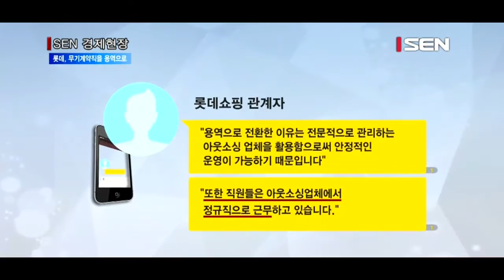롯데, 무기계약직을 용역으로… ‘비정규직 줄이기’ 역행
[앵커]
롯데쇼핑이 정규직 전환에 따른 비용 부담을 피하기 위해 최근 계산과 안내 파트에서 일하는 계약직 직원들을 무더기로 용역업체에 떠넘긴 것으로 드러났습니다. 롯데측은 파견업체에서는 정규직으로 근무하기 때문에 오히려 처우가 좋아졌다는 주장만 되풀이하고 있습니다. 한지이기자가 취재했습니다.

[기자]
국내 유통업계 1위로 꼽히는 롯데쇼핑
최근 마트, 백화점 등 각 사업분야 2,000명에 해당하는 본사 소속 직원들이 용역업체 신분으로 바뀌었습니다.
이 중 백화점은 50개 점포 가운데 42곳의 계산원 직원들이 용역업체에서 근무하고 있습니다.
본사 소속 계약직 직원들은 보통 근무 기간이 2년이 넘을 경우 정규직과 처우가 비슷한 무기계약직이 됩니다. 그런데 사실상 정규직에 해당하는 직원들마저 모두 소속이 바뀐 겁니다.
롯데쇼핑의 이 같은 조치로 롯데 직원에서 하루아침에 협력업체 직원이 된 사람들은 근무 환경은 나빠졌고 고용 상태도 불안한 상황에 놓였다고 하소연하고 있습니다.
롯데는 본사 소속으로 일할 때는 계약직이었지만 용역 업체에서는 정규직이기 때문에 문제가 없다는 입장입니다.
그러나 확인 결과, 롯데 측 주장과 달리 용역업체에서도 비정규직으로 근무하고 있었습니다.

[인터뷰] 백화점 내 용역소속 직원
비정규직입니다. 용역 회사에서 일하고 있습니다. (Q. 현재 아웃소싱 업체에서 정규직으로 근무하고 계세요?) 아니요. 제가 실장님이랑 이야기도 없이 이렇게 이야기드려도 되는지 모르겠어서요….

이에 대해 롯데는 용역 업체의 전문성이 직원을 효율적으로 관리 하기 좋을 것이라고 판단해 이런 결정을 내렸다는 변명만 늘어놓았습니다.
또 해당 직원들이 용역업체로의 전환을 동의했기 때문에 이 같은 결정을 내렸다고 덧붙였습니다.
하지만 노동계는 롯데쇼핑의 용역회사 직원 전환은 인건비를 줄이기 위한 꼼수라는 해석입니다.

[인터뷰] 김은정 간사 / 참여연대 노동사회위원회
(용역 소속 전환으로) 처우 개선이 좋아졌다는 말 자체가 어폐가 있는게 롯데에서의 업무는 계속 수행하고 있는 분들인 것이고, 이 사람들이 용역 계약 자체가 롯데와 업체간의 계약 관계에 따라서 이분들의 노동환경은 변할 수 밖에 없는 상황인 것이고…언제든지 계약 관계에 따라서 짤릴 수 있는 상황에 처해지는 것을 두고 그 파견 업체에 정규직이기 때문에 처우가 좋아졌다고 얘기하는 것은 굉장히 말이 안되는 것이죠.

현재 롯데쇼핑 전체 근무 인원 3만여명 중 40%에 해당하는 1만 2,000명이 현재 용역 업체 소속으로 근무하고 있습니다.
얼마 전 롯데는 실습사원인 인턴까지 정규직 인원에 포함해 고용창출 계획을 발표한 바 있습니다.
정규직 숫자 늘리기에만 급급한 롯데, 정작 내부 직원들의 목소리는 무시한 채 엇박자 행보만 보이고 있습니다. /서울경제TV 한지이입니다.